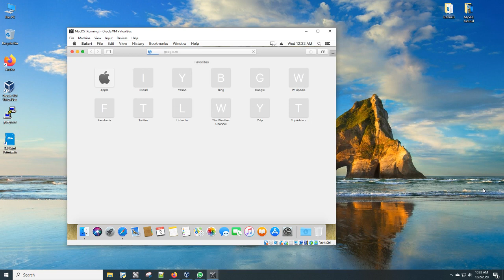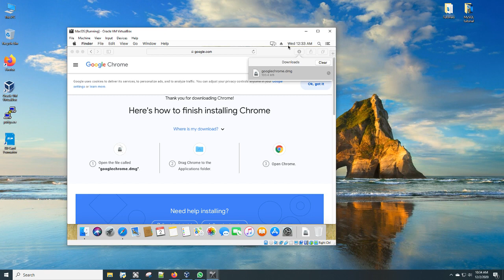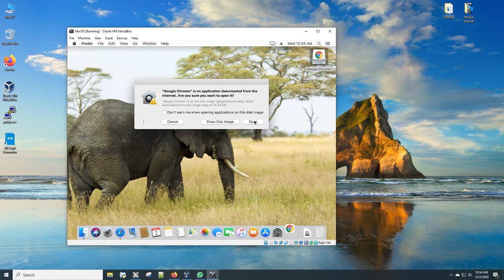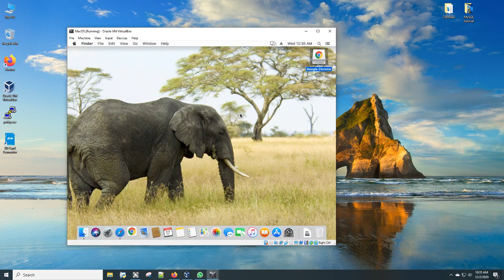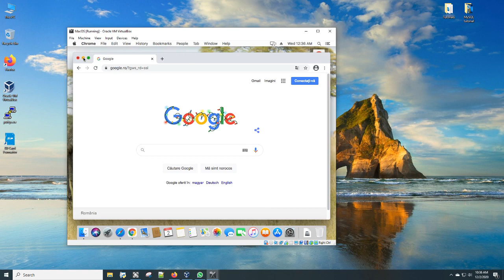Instalare Google Chrome in MacOS